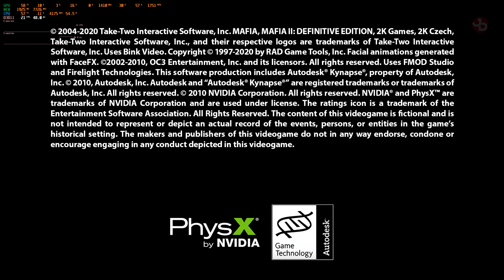Mafia II: Definitive Edition | PC Gameplay with Benchmark | 1440p 60fps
✅ Click the 'Join' button to become a unique member. You'll get a unique loyalty badge & cool perks depending on your member level.

🔹 Valantis Krikri Support-A-Creator:
VKK-VALANTAKOS

🛑 No spamming.

👨🏽‍💻My PC Desktop Setup (2019):
CPU: Ryzen 7 3700x @4.3 GHz oc
MB:  Gigabyte X570 Aorus Elite
GPU: Gigabyte RTX 2070 WINDFORCE 8gb
SSD: Samsung Evo 860 500gb, OCZ Vertex 4 128gb
HDD: WD Black 2TB, WD Green 1TB
Ram: 2x8gb G.Skill Trident Z  RGB 16GZTR 3200MHz
Cooler: Deepcool Castle 240 RGB AIO
PSU: XFX Pro Black Edition 850w
Case: Deepcool Matrexx 55 ADD-RGB 3F
OS: Windows 10 Pro 64-bit

📺Peripherals:
Monitors: DELL S2719DGF 1440p 155Hz 27', LG 19', LG 24''
Wheel: Logitech G29/Shifter/Pedals
Headtracking: EDTracker Pro Wireless
Headset: HyperX Cloud
Mic: Reloop sPodcaster
Mouse: HyperX Pulsefire Surge
Mousepad: CoolerMaster RGB Hard
Keyboard: HyperX Alloy  Elite RGB
Webcams: Logitech C922 Pro, C270